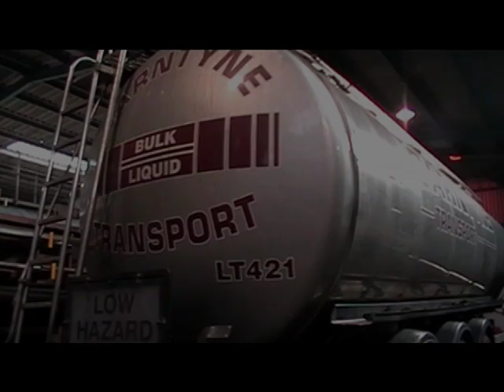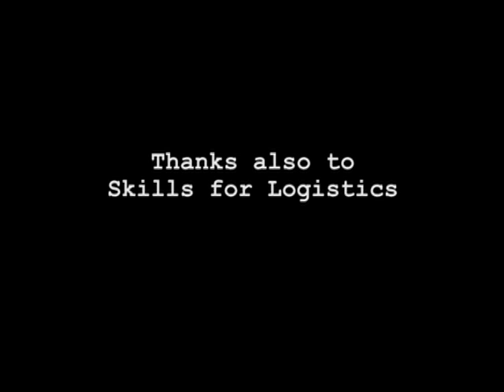Paul Reid, Lorry Driver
Paul Reid talks about his work as a lorry driver with Carntyne Transport in Glasgow.